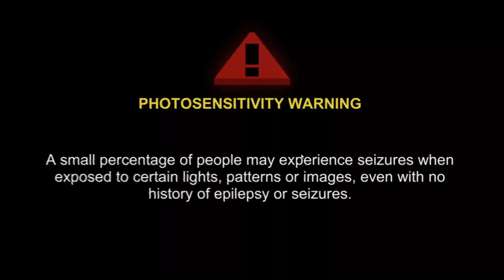Mullet Mad Jack Chapter 1 : Nakamura Plaza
Badass silent hero VS bad bad robots